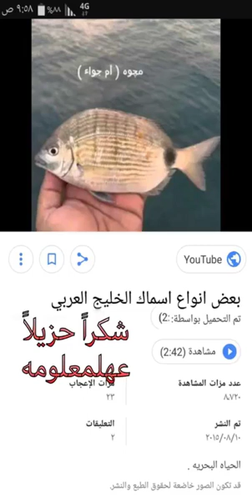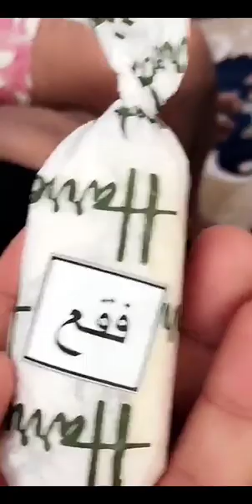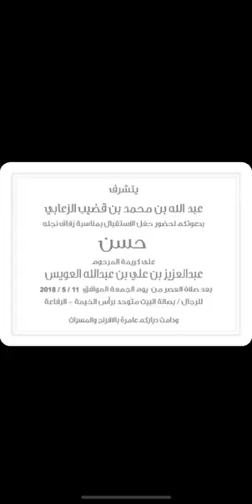خالد الخالدي-جزيرة ام الكركم